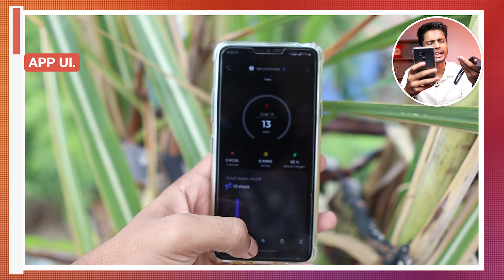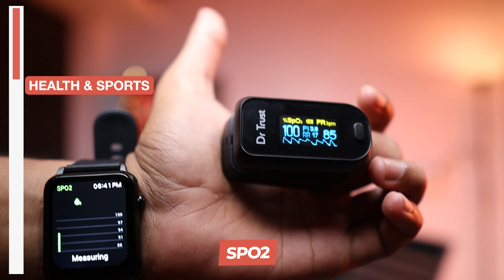Budget Calling Smart Watch in 1800 | 1.69" IPS HD Display |Music Player|SPO2, HR, IP68 etc...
This is boAt Storm call 1.69 inch HD display with Bluetooth calling and 550 nits brightness Smartwatch

Love & Respect